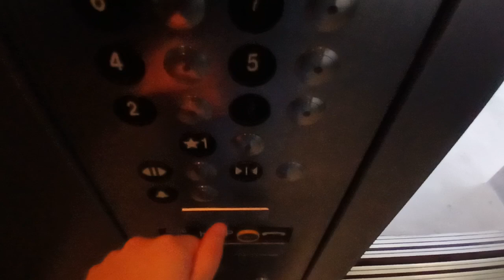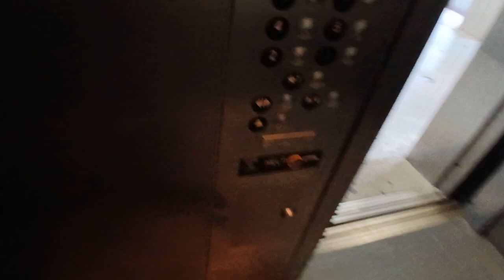Thyssenkrupp traction elevators at the Longview Cromwell Municipal parking garage (White Plains, NY)